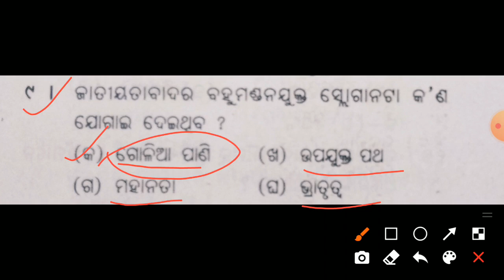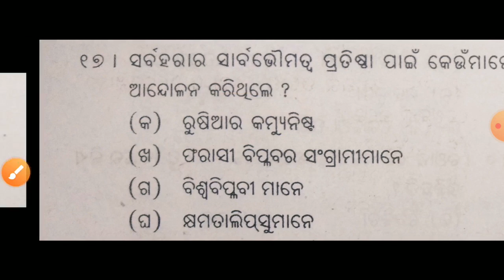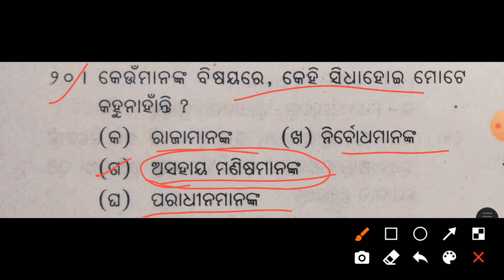Samanata Swadhinata Bhratutwa |Odia(Opt)-60 |+2 2ndyear Language Odia Optional | MCQs | Memory Test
Welcome to Score More Classes by Bharat sir
Hello Students , This video is a memory test MCQs of Plus two 2ndyear Language Odia Optional for the Q2 end Exam 2021 and AHS Exam 2022 for the Class 12 Higher Secondary students of Odisha .